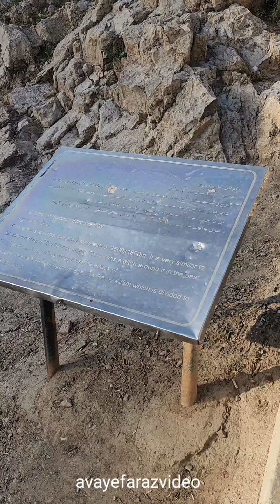Driving tour in iran | Shahr rey | sandali sangi nadersha afshar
in this episode:
walking shahr rey.   خیابان های شهر ری
in
tehran

driving in rey city
پیاده روی در خیابان های ری
میدان
رانندگی در شهر ری
استان تهران
in IRAN

avayefaraz.ir
آوای فراز

walking in rey Street